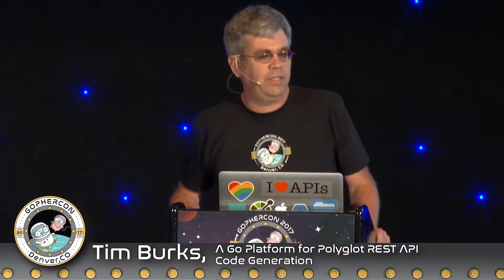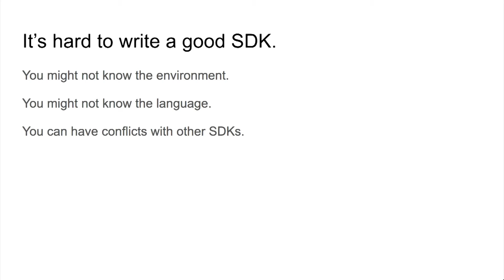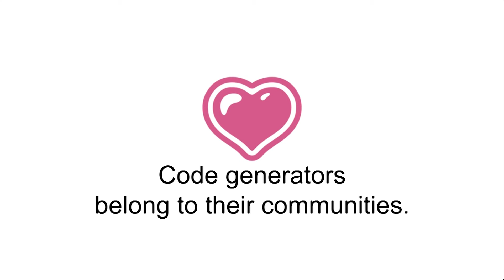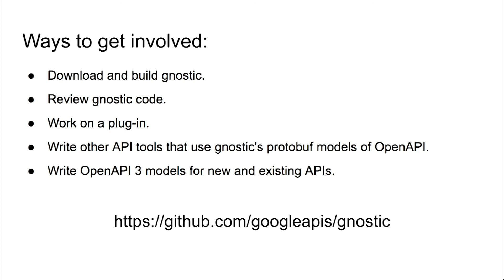GopherCon 2017: A Go Platform for Polyglot REST API Code Generation - Tim Burks